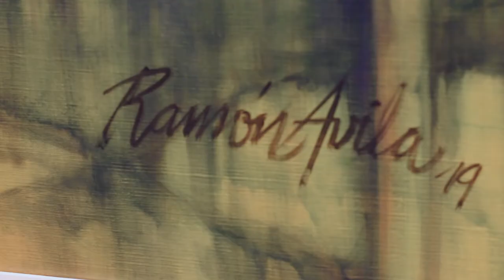Ramón Ávila: trato de ser bueno, no sé si lo consigo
El reconocido pintor y escultor Ramón Ávila inauguró recientemente una exposición en la Galería El Túnel, en Plaza Obelisco y en entrevista para “La Hora Humana” habló acerca de las cosas que lo inspiran a realizar sus obras y remarcó que trata de ser bueno en lo que hace.